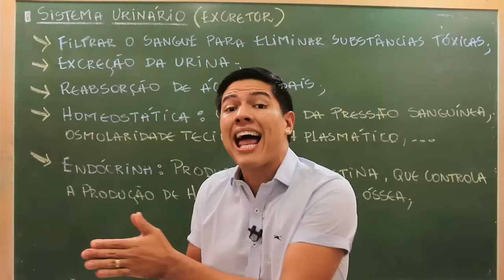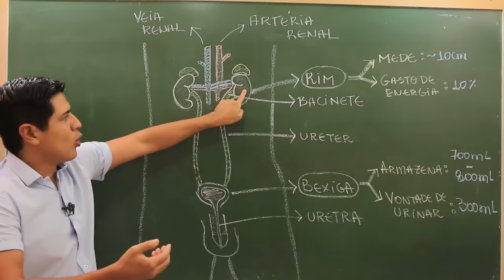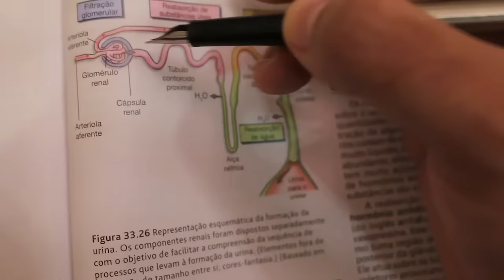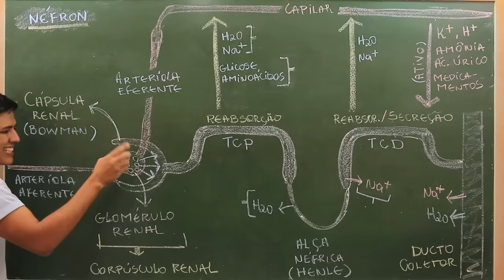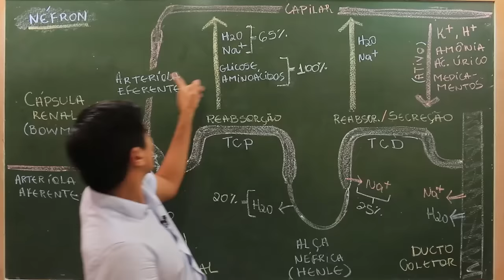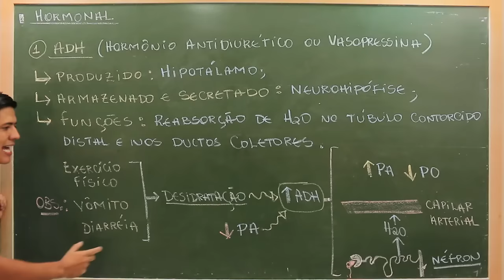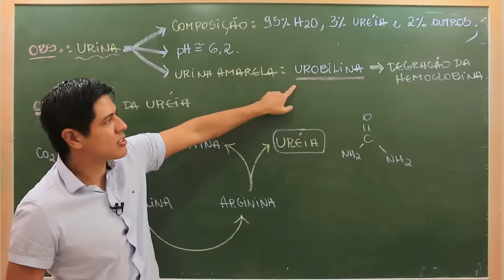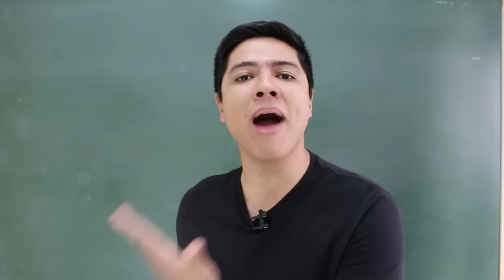SISTEMA URINÁRIO OU EXCRETOR - ANATOMIA E FISIOLOGIA - Prof. Kennedy Ramos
Nessa videoaula vamos falar sobre o SISTEMA URINÁRIO OU EXCRETOR.